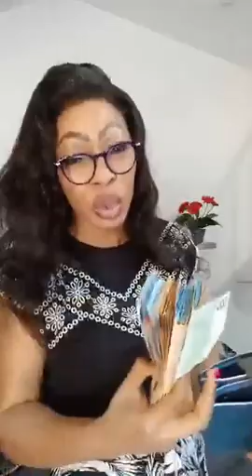Potin: LOLO BEAUTÉ S'ADRESSE UNE FOIS DE PLUS À CARMÈNE SAMA